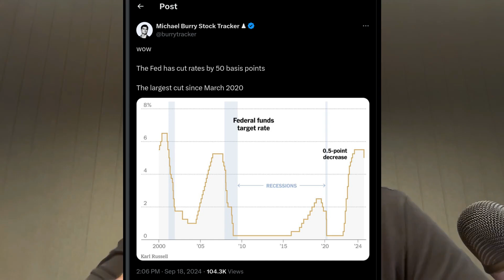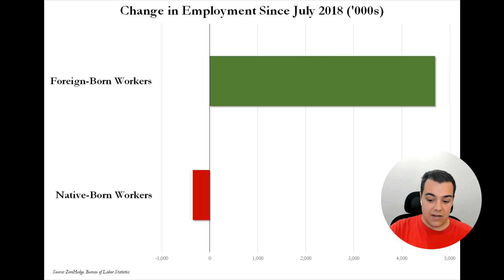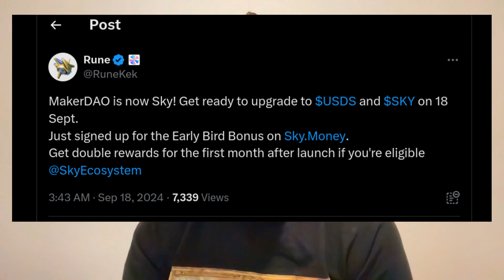Bitcoin as Money, MakerDAO's Transformation | DeFi Podcast #44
Join us in this week's engaging podcast episode as we dive into macroeconomic trends, specifically the Federal Reserve's latest rate cuts and their impact on markets. We also tackle the extensive updates from MakerDAO, including its rebranding to Sky and the launch of the USDS stablecoin.

The panel discusses the implications for DeFi protocols and governance. Additionally, we explore Bitcoin's role as a form of money, analyzing its suitability amidst growing security concerns and technological limitations. The team debates potential alternatives and the future of decentralized and stable coins in evolving economies. Exciting conversations and insightful predictions await!

00:00 Welcome and Introductions
01:32 Federal Reserve Rate Cuts Discussion
11:15 MakerDAO's Endgame and USDS Launch
20:33 Bitcoin as Money: Challenges and Perspectives
36:15 Closing Thoughts and Future Topics